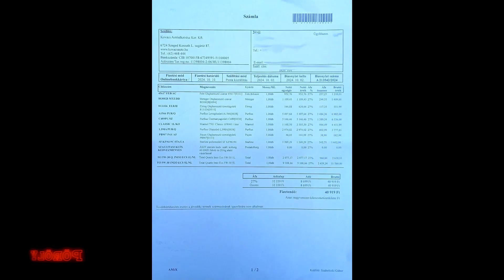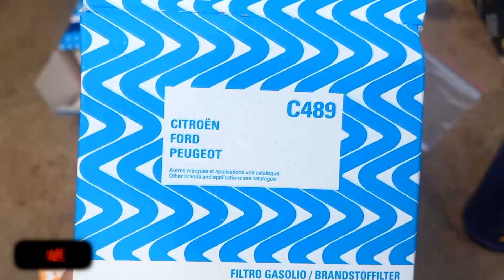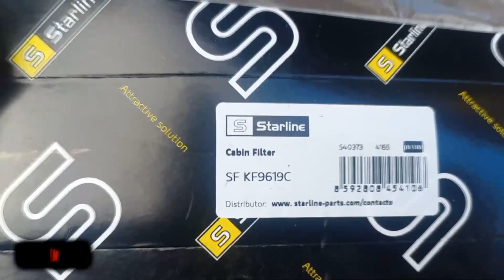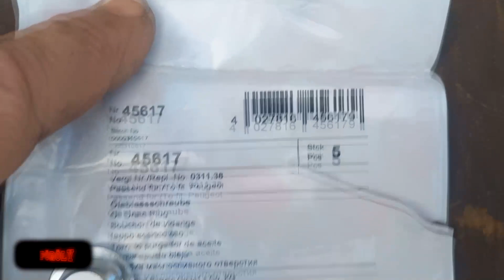2.0 HDI szűrők, olajak a Kovács autótól